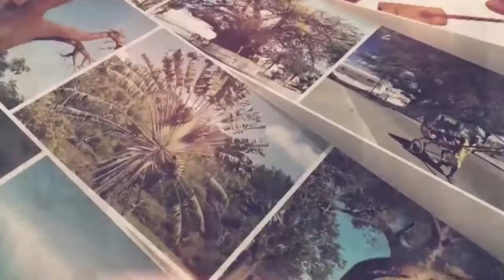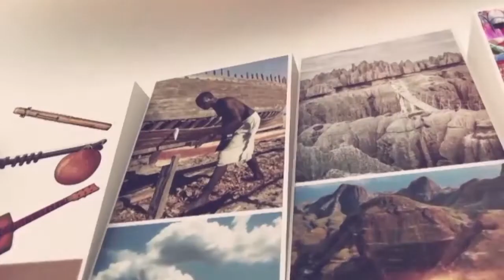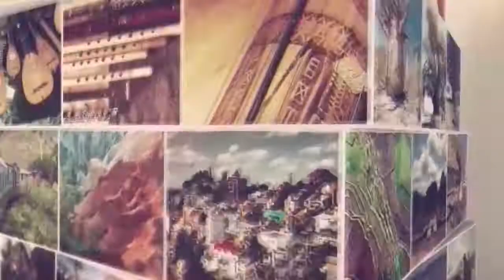ROAD TRIP MAKAY DIM 17 11 19